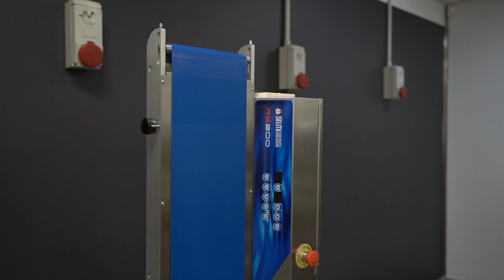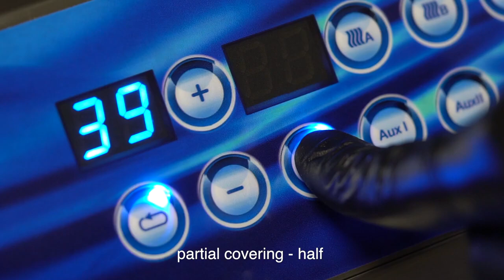Глазурувальний візок RS200 Selmi